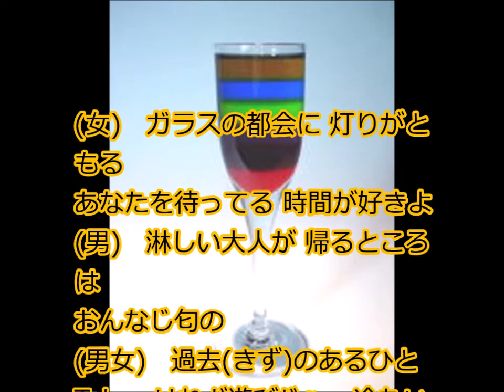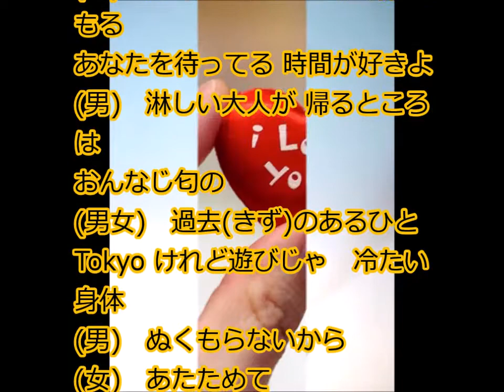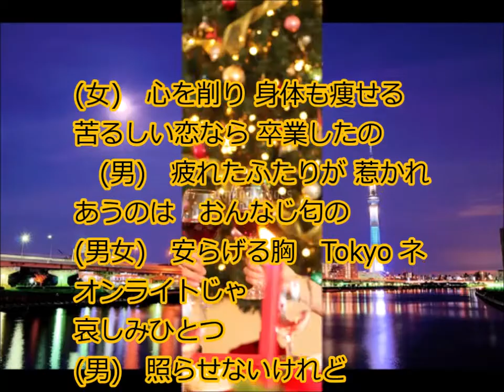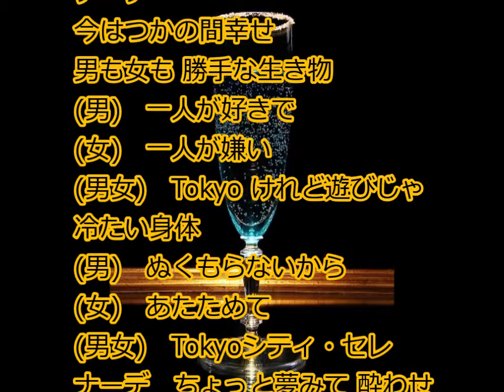☆東京シティー・セレナーデ／前川清＆川中美幸 cover Ｑ＆にこ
2020年4月15日発売。
作詞　冬弓ちひろ
作曲　花岡優平
ちょうど1年前なんですね。
昨年は何度やっても上げられなかったのですが
今回はスムーズにupできて良かったです。